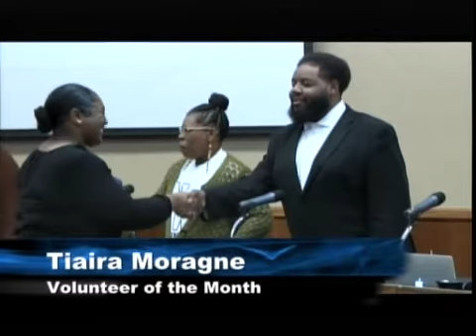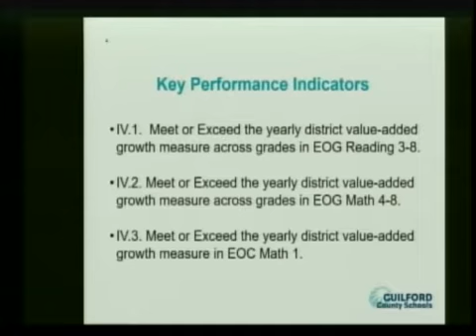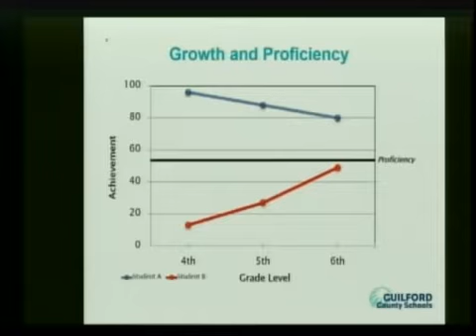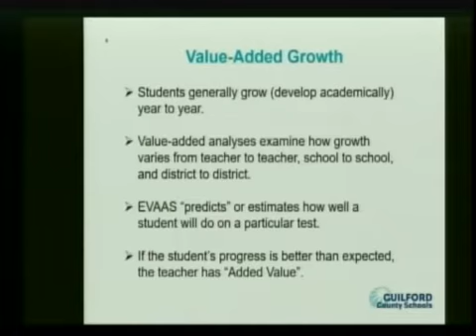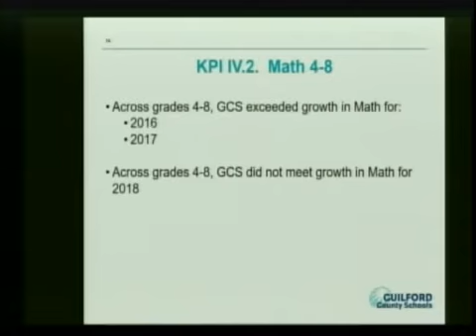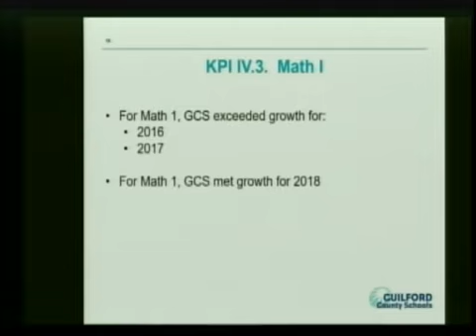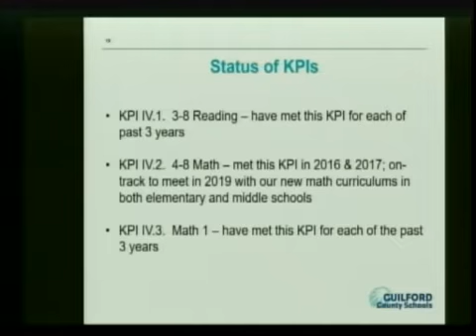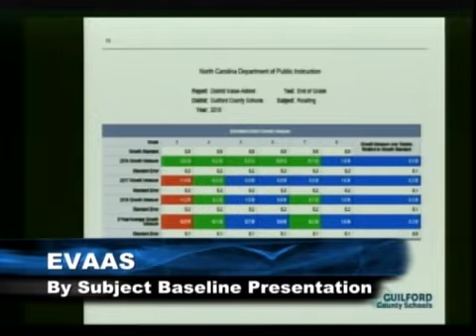GCS Board of Education Meeting 03/28/2019